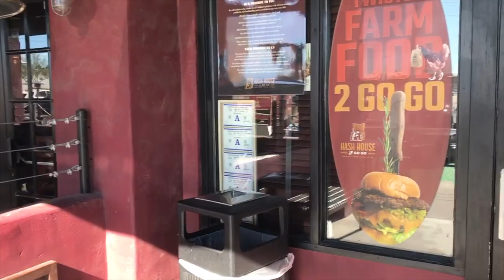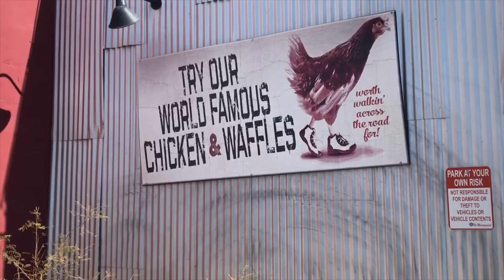HASH HOUSE A GO GO FAMOUS CHICKEN & WAFFLES HONEST REVIEW & MORE | MUKJA SHEKIYA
Hey guys, today my fiancee and I are stopping by a Vegas Fave of ours, the Hash House A Go Go. This is our second time here at this restaurant but this time we tried two more of their famous Andy's entrees in order to give you an HONEST, NO BS REVIEW of their Chicken & Waffles, compared to ROSCOE'S CHICKEN AND WAFFLES as we are from LA (Los Angeles). If you guys are ever in Vegas or any of their other continental locations you are in for a GIANT treat as value and comfort are their M.O. If you LOVE fried chicken like my lady, this is a MUST CHECK OUT SPOT the next time y'all are in Vegas. Mukja Shekiya, Let's Go!

Recommended items:
Andy's Sage Fried Chicken Benedict
Fried Green Tomato Stack

안녕하세요, 오늘 제 약혼녀와 저는 Vegas Fave of ours, Hash House A Go Go에 들릅니다. 이것은이 레스토랑에서 두 번째로 여기 있지만 이번에는 LA에서 온 ROSCOE 'S CHICKEN AND WAFFLES와 비교하여 치킨 & 와플에 대한 정직하고 BS 검토를 제공하기 위해 유명한 Andy's 앙트레를 두 개 더 시도했습니다 ( 로스 앤젤레스). 당신이 라스베가스 또는 다른 대륙 위치에있는 경우 가치와 편안함이 M.O이므로 거대한 대우를 받고 있습니다. 내 아가씨처럼 프라이드 치킨을 좋아한다면 다음 번에 라스베가스에있을 때 반드시 체크 아웃해야합니다. 먹자 새끼 야! LET 'S GO!

추천 아이템 :
Andy 's Sage 프라이드 치킨 베네딕트
튀긴 그린 토마토 스택